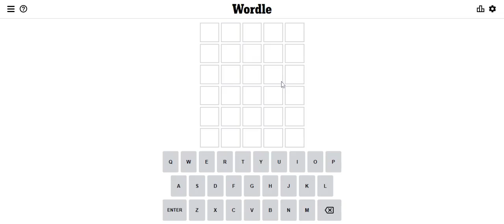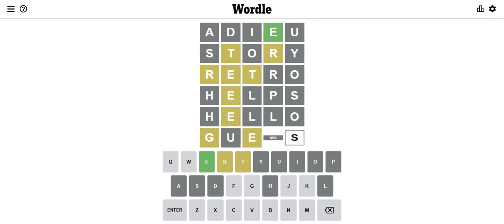Wordle | July 2 2022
This is a video where I will try attempting the wordle of the day. If you want to know what the answer is you have to stay tell the end. Have a good Saturday!